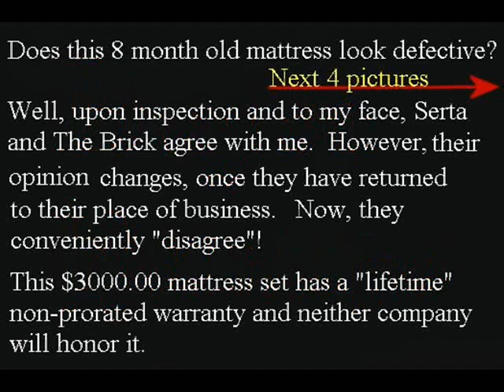Serta Backlogic King Size Bed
Mistreated by Serta and The Brick.

or

or